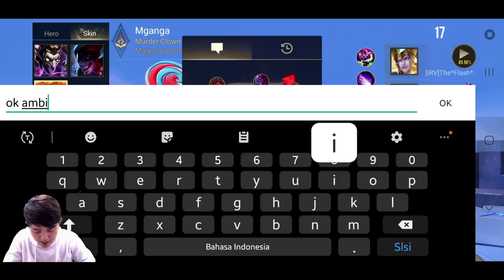OP BANGET !! META 2 HERO SUPPORT !! (Item Baru AOV & Cara Counter Marja)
DEVICE / HP yg digunakan :
 - Samsung S9 Plus (6gb / 128gb)
 - ASUS Zenfone Max Pro M1 (3gb / 32gb)
Reviewnya cek disini :